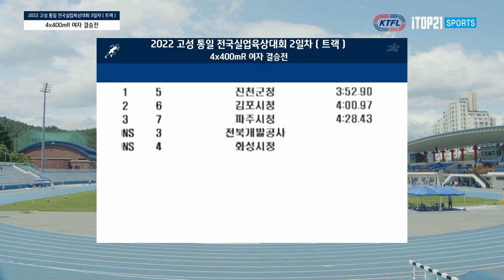HL I 4x 400mR 여 결승 I 2022 고성 통일 전국실업육상대회 - 22 07 08